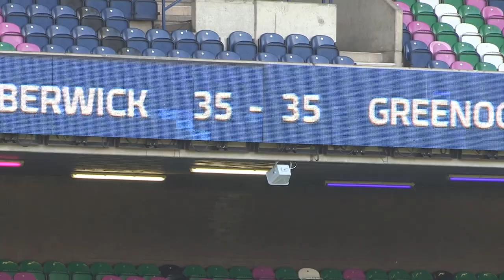RUGBY: BERWICK WIN 2019 SCOTTISH SHIELD FINAL AT MURRAYFIELD AGAINST GHK IN AN INCREDIBLE COMEBACK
Stuart Cameron reports on a remarkable match with Berwick in their 50th anniversary year hoping to lift the Scottish Shield in a season where they were unbeaten. They were 11-35 down with 18 minutes to go. They couldn't possibly come back from that, could they?